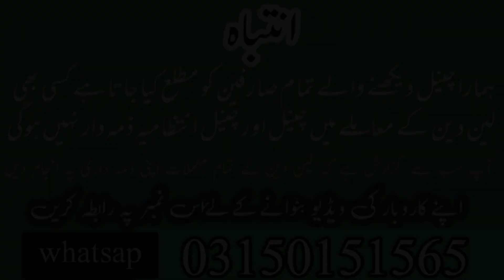Blankets Wholesale Market Karkhano Peshawar | Kambal Market | Double Bed Blankets New Design .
blankets wholesale market in pakistan
blankets wholesale market karkhano peshawar
dauble bed kambal
karkhano market peshawar
imported blankets market
sasty kambal